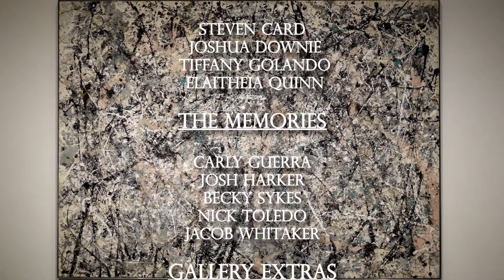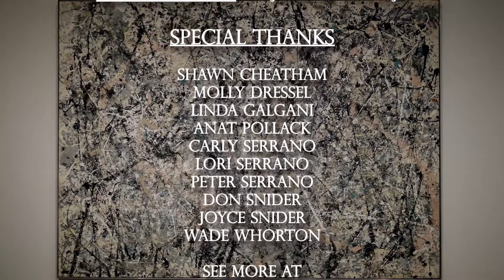A Lavender Mist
Investigating how an individual interprets abstract expressionism, this film follows a man perceiving Jackson Pollock's "Number 1, 1950 (Lavender Mist)" through the lens of a surreal film noir.